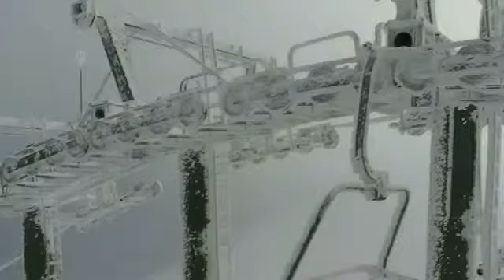Mikołajkowa Podróż Marzeń 2011